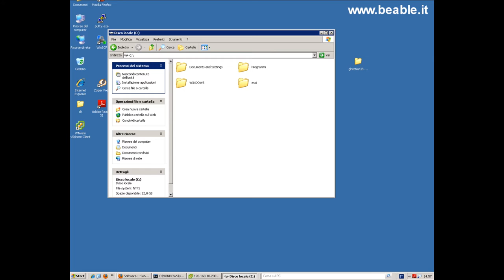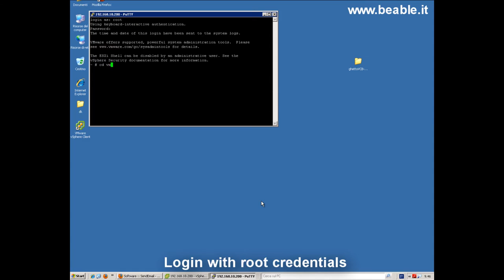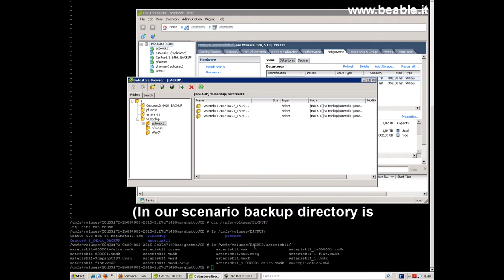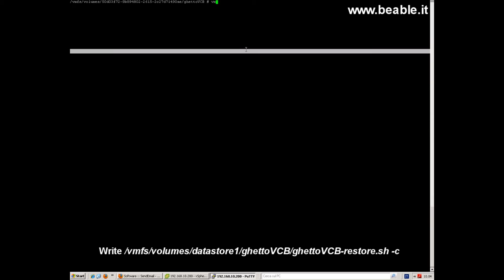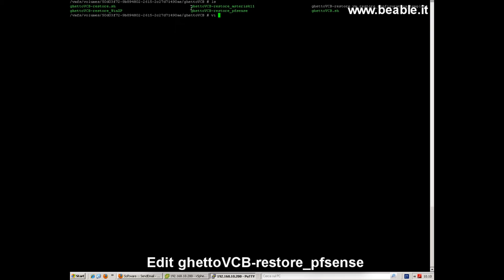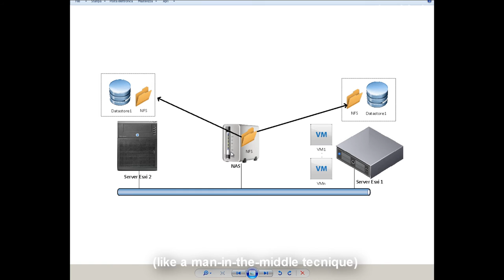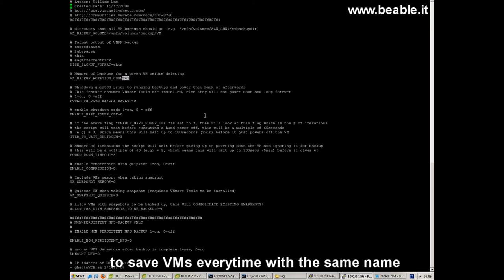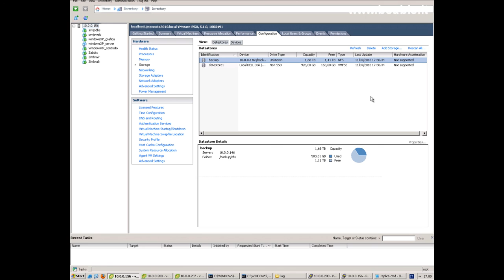Tutorial 58: VM backup with GhettoVCB (the easy way...) - Part 2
This video will show you how to backup VMware VM with GhettoVCB.